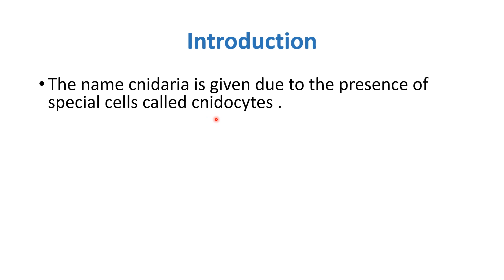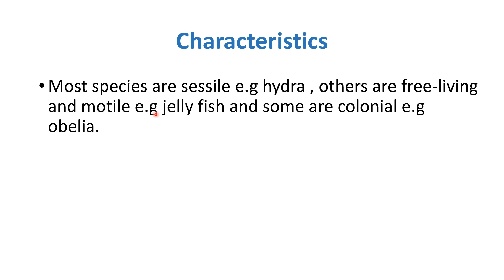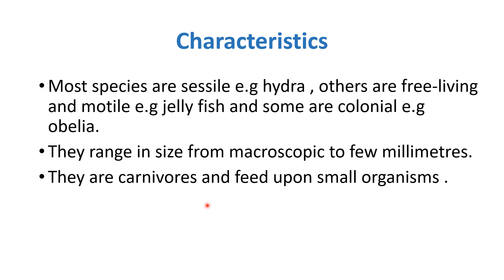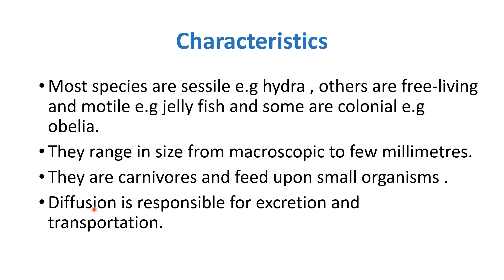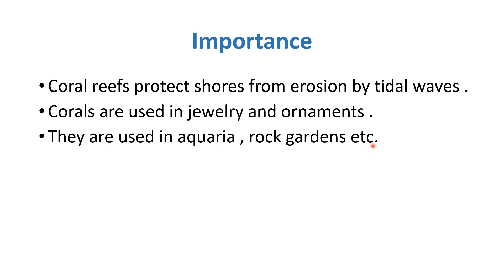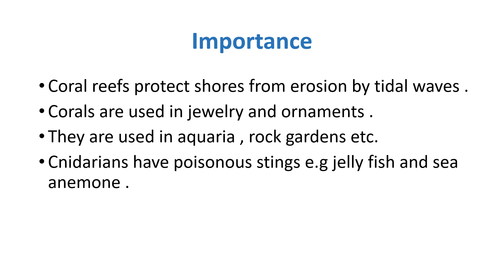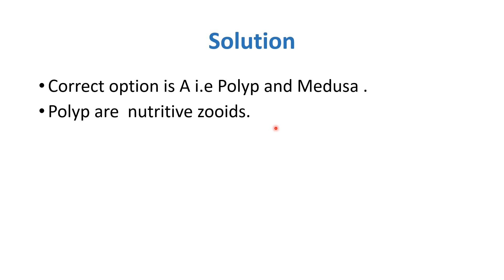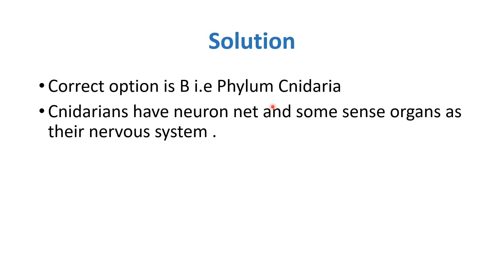MDCAT Preparation Biology Lectures 2023 | 4 Phylum Cnidaria | Ace MDCAT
Ace MDCAT Biology Lectures by KEMU Future Doctors.
Unlock Success with Ace MDCAT. for FREE Quizzes and Tests!

Lesson 4
Phylum Cnidaria

MDCAT Exam Prep Courses on Ace MDCAT
Watch comprehensive MDCAT exam prep courses developed by KEMU Future Doctors.

Register Free on AceMDCAT.com
Explore our Complete MDCAT Exam Prep Courses and MCQs on AceMDCAT.com